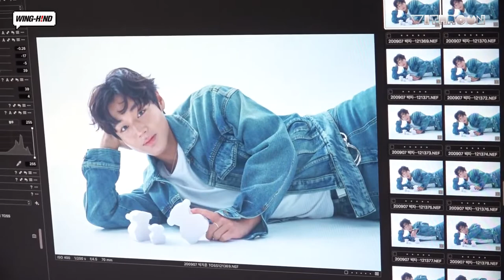[WHVN][VIETSUB] 201022 HẬU TRƯỜNG CHỤP BÁO ATSTAR1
Vietsub được thực hiện bởi Quýt Hun Subteam 🍊
Translator + Timer + Typesetter + Encoder: mingw0204
Vui lòng không re-up lại dưới mọi hình thức.